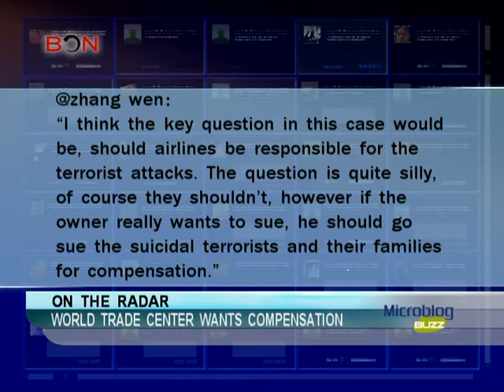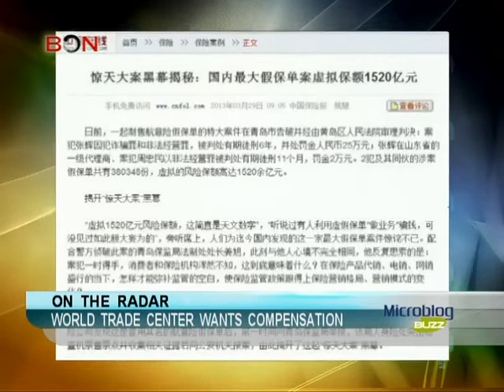World trade center wants compensation-Microblog Buzz-July 22,2013 - BONTV China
world trade center, September 11th attack, US district Judge, compensation, airlines, insurance,